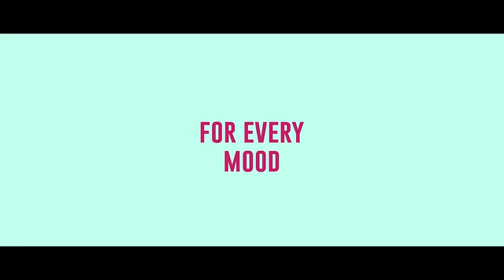Nykaa launches nail enamel collection